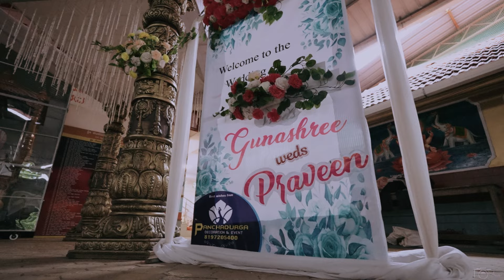|| WEDDING HIGHLIGHTS || PRAVEEN & GUNASHREE || ANU STUDIO MAVINAKATTE ||